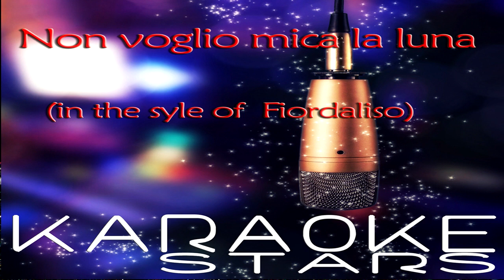Karaoke Stars - Non voglio mica la luna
Non voglio mica la luna - Karaoke

Vorrei due ali d'aliante
Per volare sempre più distante, na-ah-ah
E una baracca sul fiume
Per pulirmi in pace le mie piume, na-ah-ah
Un grande letto, sai
Di quelli che non si usan più, na-ah-ah
Un giradischi rotto
Che funzioni però quando sono giù un po', na-ah-ah
Non voglio mica la luna
Chiedo soltanto di stare
Stare in disparte a sognare
E non stare a pensare più a te, na-ah-ah
Chiedo soltanto un momento
Per riscaldarmi la pelle, guardare le stelle
E avere più tempo, più tempo per me, na-ah-ah
Con gli occhi pieni di vento
Non ci si accorge dov'è il sentimento, na-ah-ah
Tra i nostri rami intrecciati
Troppi inverni sono già passati, na-ah-ah
Io vorrei defilarmi per i fatti miei, na-ah-ah
Io saprei riposarmi, ma tu non cercarmi mai più, na-ah-ah
Chiedo soltanto di andare
Di andare e fare l'amore
Ma senza aspettarlo da te, na-ah-ah
Voglio soltanto un momento
Non voglio mica la luna, ma
Voglio solo un po' fare l'amore con te, na-ah-ah
Chiedo solo di andare e di stare con te, na-ah-ah
Per riscaldarmi la pelle
Guardare le stelle e
Avere più tempo, più tempo per me